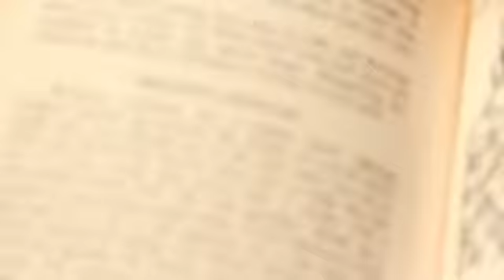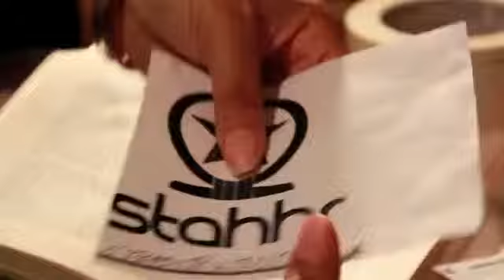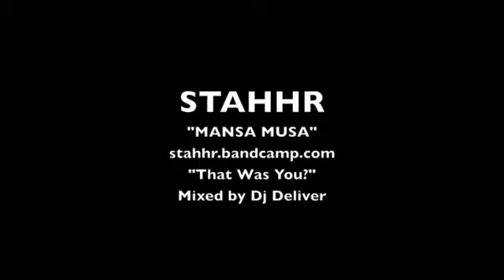Stahhr Mansa Musa YouTube